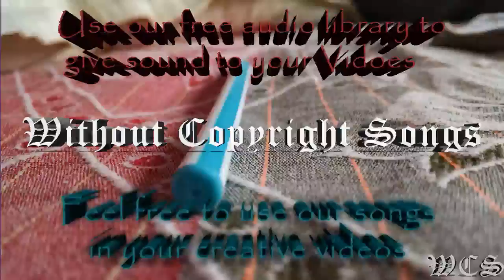Siren Run Away WCS Release